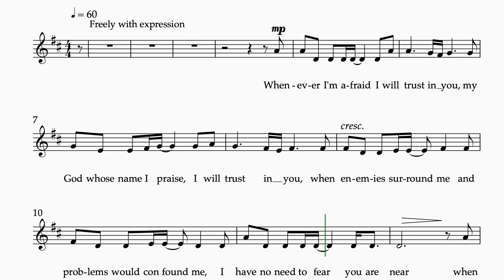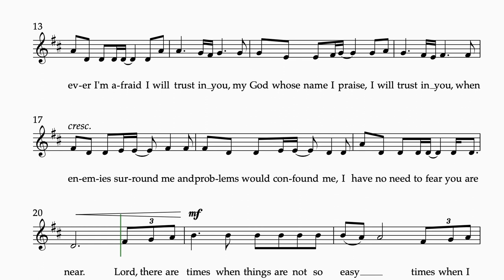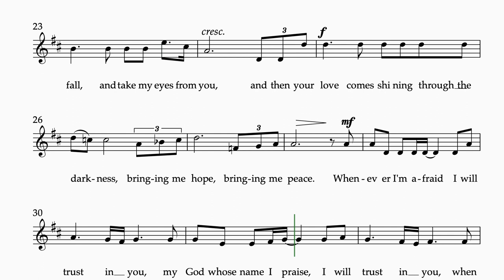I WILL TRUST IN YOU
I Will Trust in You by Andrew R. Mackereth